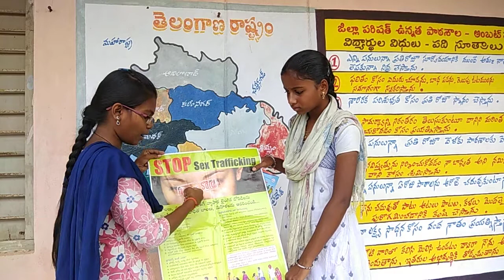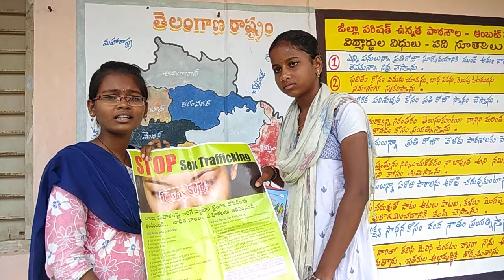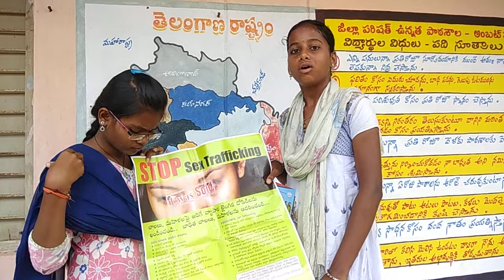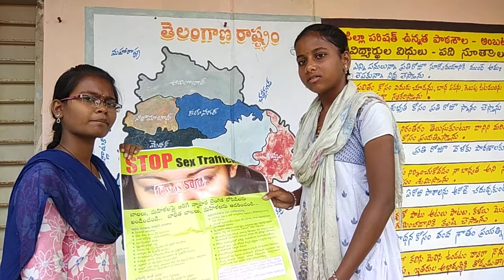బాలికలకు రక్షణ కల్పించాలి.. బాల్య వివాహాలు (అరికట్టాలి) నిర్మూలించాలి